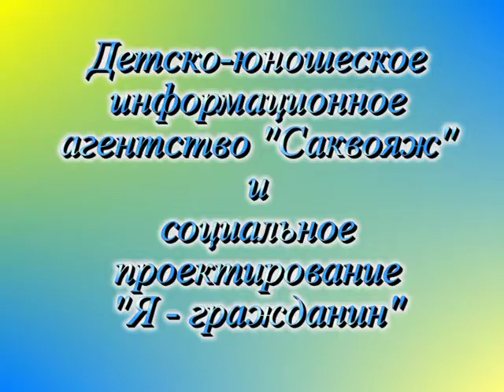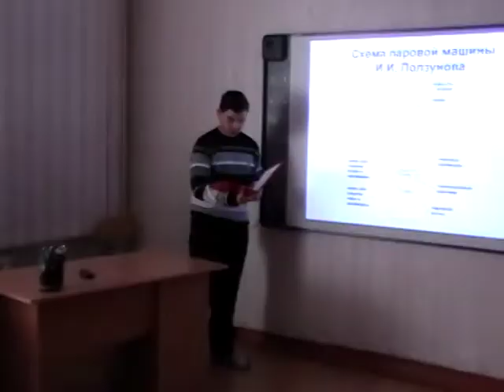Ponomareva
Пономарева Лариса Геннадьевна, педагог дополнительного образования муниципального бюджетного образовательного учреждения дополнительного образования детей «Поспелихинский  районный Центр детского творчества» Поспелихинского района Алтайского края. Победитель конкурса имени С.Титова 2014 года